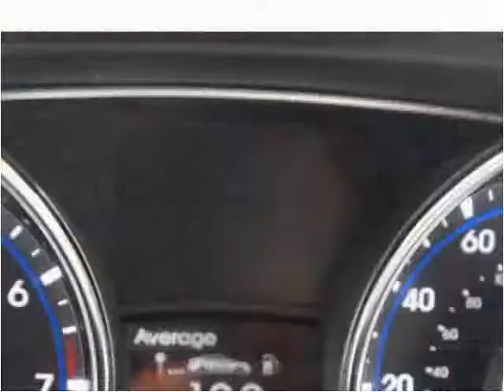2011 Hyundai Sonata Used Cars Brockton MA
This 2011 Hyundai Sonata is available from Avon Auto Brokers Brockton.